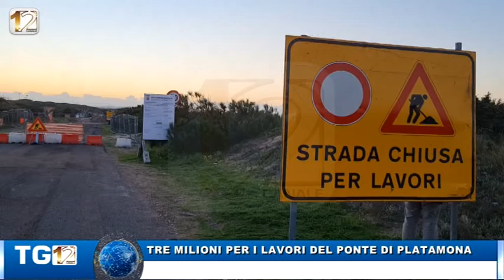TRE MILIONI DI EURO E 8 MESI DI LAVORI PER IL PONTE DI PLATAMONA